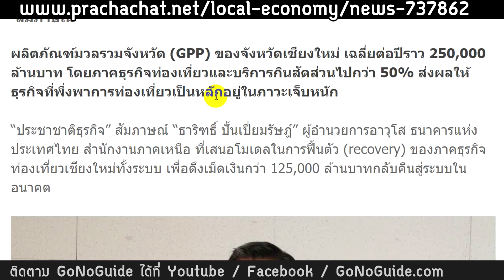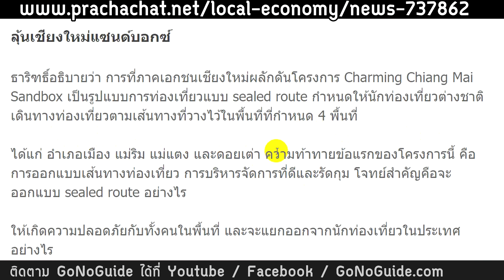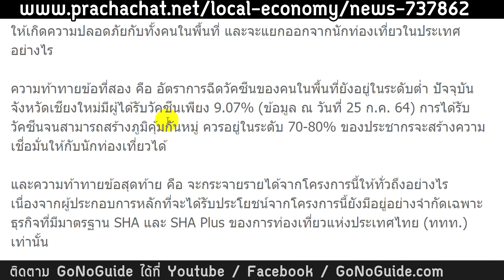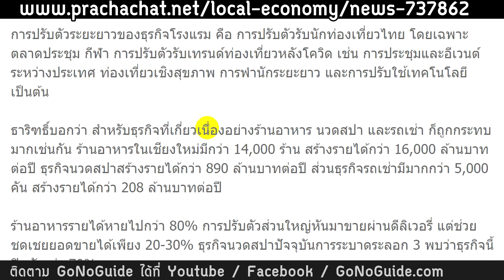(17สค) เชียงใหม่ หาทางรอด จ่อปั้น Charming Chiang Mai Sandbox (ยังเป็นแค่แนวคิด) | GoNoGuide Reopen